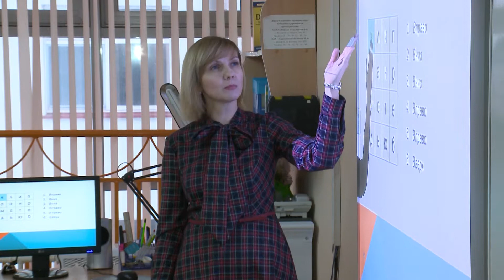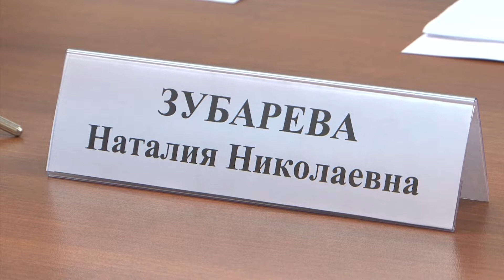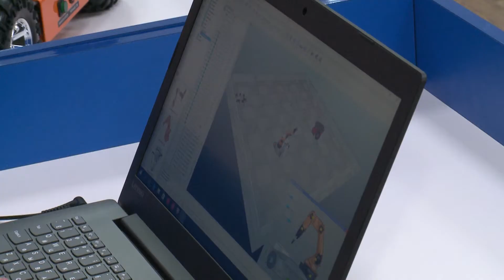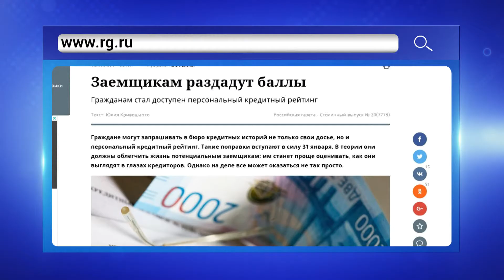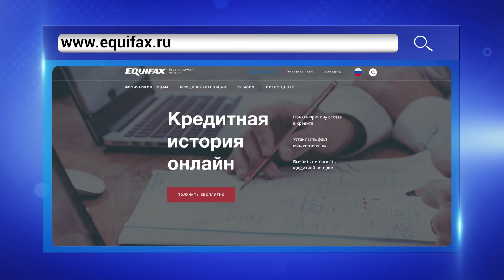«Такой день». Белгородская область (31.01.2019) ч.1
В Белгороде прошло совещание по вопросам развития ссузов. Первенство России по тяжелой атлетике среди юношей и девушек 13-17 лет.
Обо всем этом и многом другом - программа «Такой день».